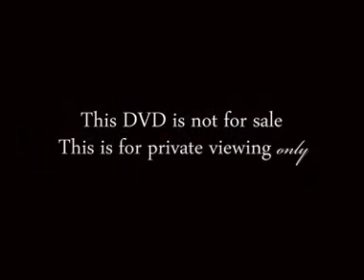MG Dolls Reborn Baby Doll - Full Body - Nod sculpted by Donna RuBert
To see how dolls like this are made or to bring your very own MG Dolls baby home check out the MG Dolls